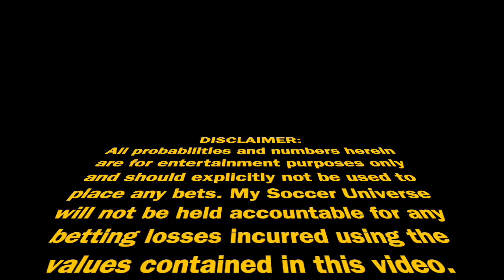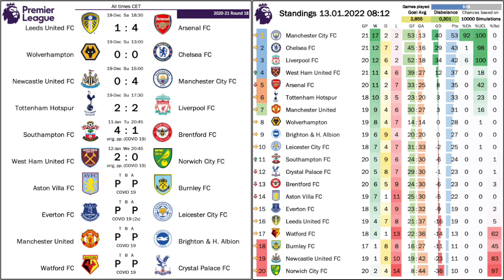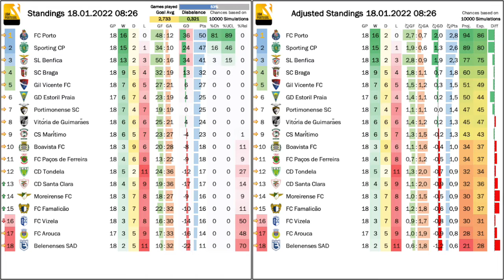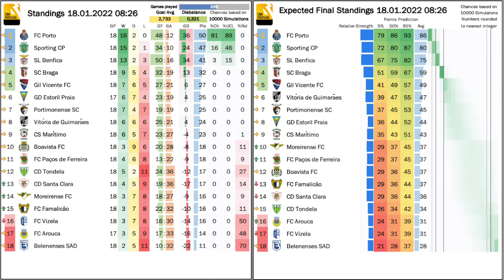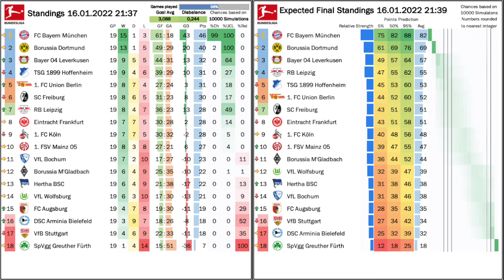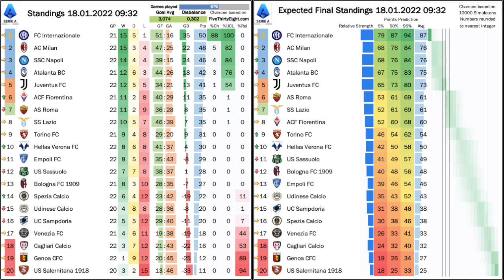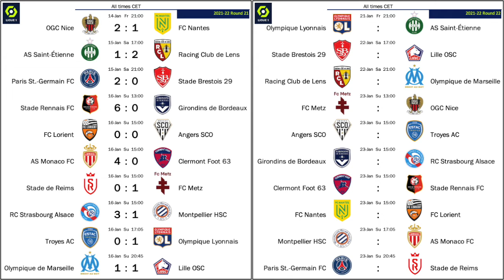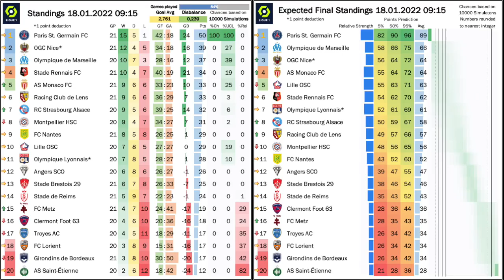My Stats Cast Jan 18, 2021: European Top Leagues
Adjusted Standings
Expected Standings
- 5% ... 5th percentile of points earned for the season
- 50% ... 50th percentile of points earned for the season
- 95% ... 95th percentile of points earned for the season

00:00 Intro
00:15 English FA Cup and Premier League
02:45 Liga Portugal and Portuguese Cup
04:25 Spanish LaLiga and Copa del Rey
04:55 German BundesligaFrench Ligue 1 and Cup Italian Serie A
06:25 Italian Serie A
07:55 Dutch Eredivisie and Cup
09:25 French Ligue 1
11:02 Goodbye